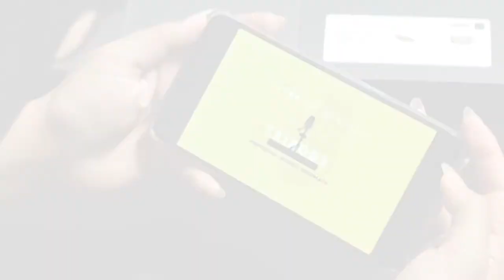TRIPODS- EPS 4 II TIKTOK DILARANG DI US, BAGAIMANA NASIB CREATOR?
TRIPODS ( Tribrata Podcast ), program baru dari Tribrata Tv yang berisikan informasi menarik dan dibahas secara dalam dan kekinian.

Kali ini membahas tentang penggunaan tiktok yang dilarang oleh Presiden Donald Trump. Apa yang salah dengan aplikasi tiktok?

Simak selengkapnya hanya di TRIPODS.